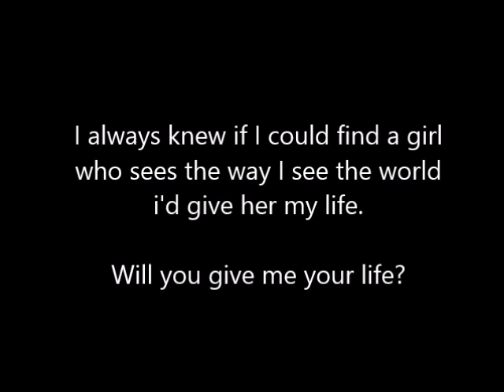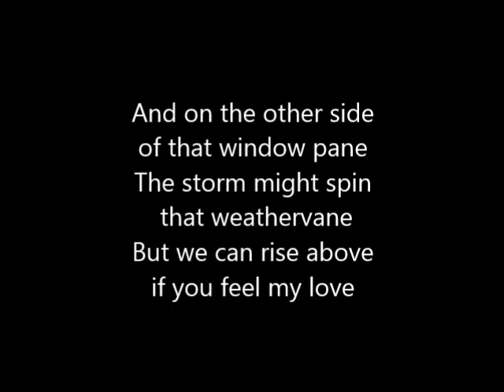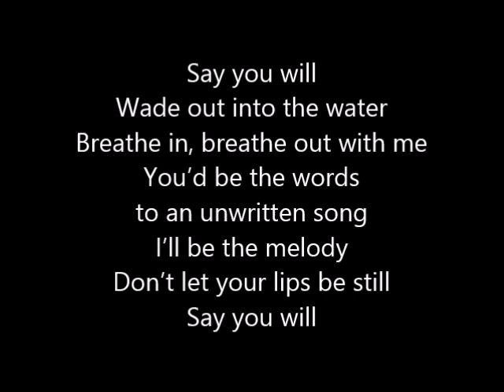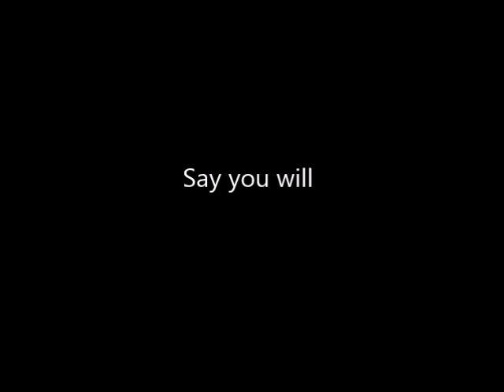Say You Will - Billy Gilman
"Say You Will" by Billy Gilman